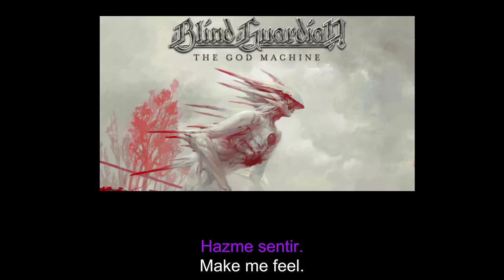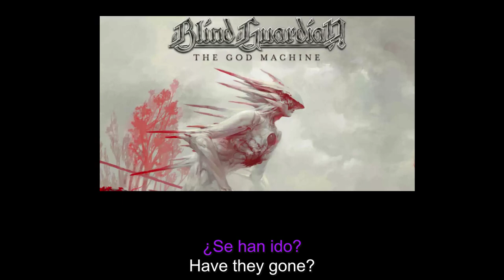Blind Guardian - Let It Be No More (lyr-sub)(eng-cast)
Artist: Blind Guardian
Song: Let It Be No More
Album: The God Machine

I do not anything of this song.